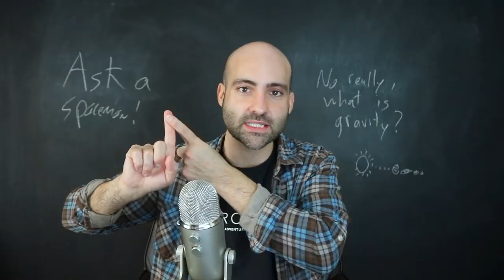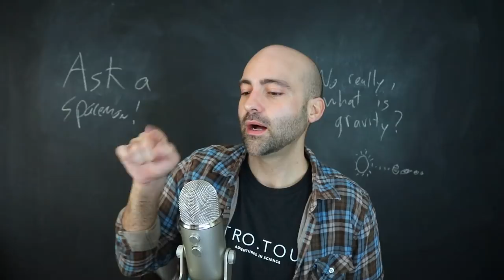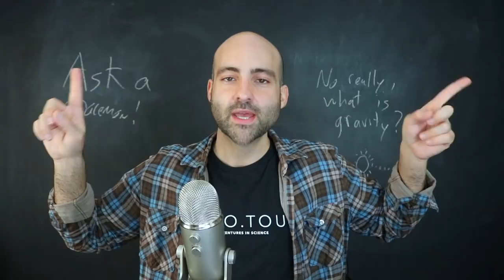Bending both Space and Time - Ask a Spaceman!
How did Einstein develop General Relativity? What does it mean for different kinds of masses to be equivalent? How does gravity do what it does? Why is curvature so important in understanding gravity? I discuss these questions and more in today’s Ask a Spaceman!